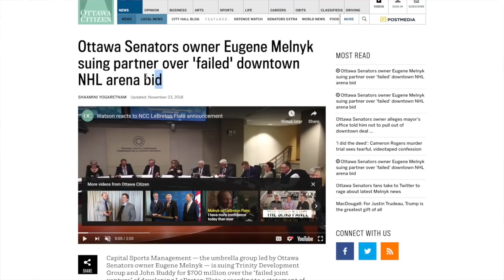Ryan | The Steve Dangle Podcast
On this episode, Will Will sign with the Leafs tonight?!? (00:00), are gamers athletes? (19:30), Steve Dangle HOSTED Tim and Sid yesterday!!! (27:00), the Ottawa Senators traded Chris Weidman (39:00), Eugene Melnyk and the LeBreton flats (42:00), Milan Lucic and the Edmonton Oilers have a new line (59:30), and the press conference: Stanley Cup parades and back to the future hockey. (1:29:00).